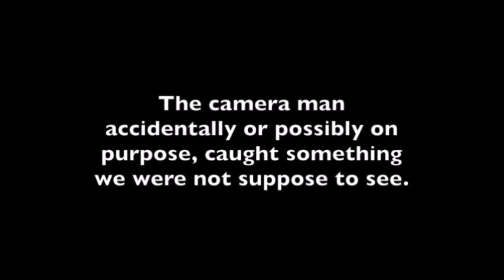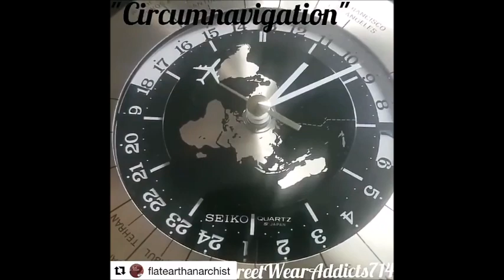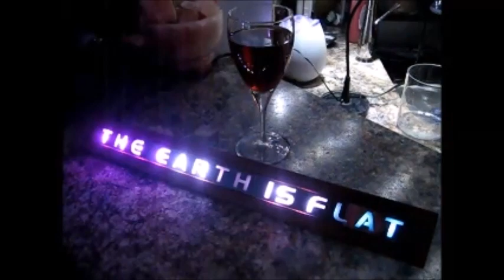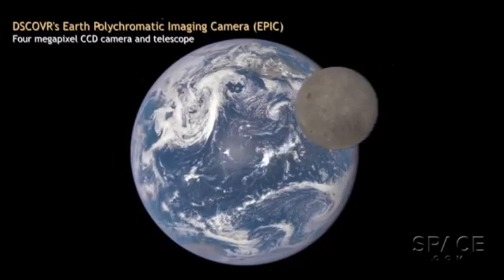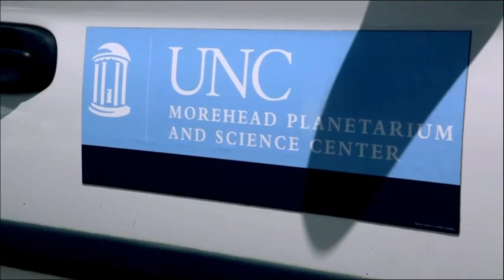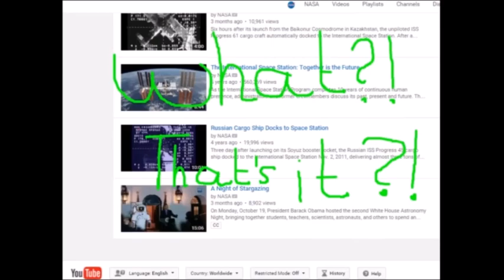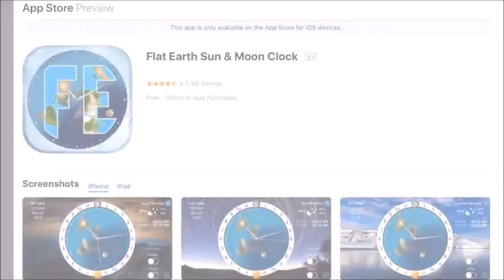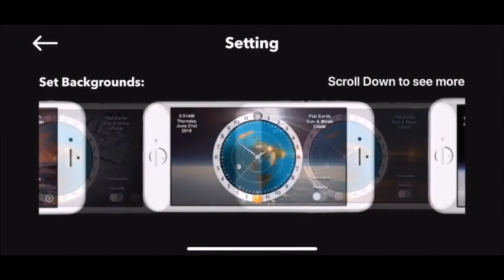Flat Earth Q&A Emails 118 Mark Sargent ✅